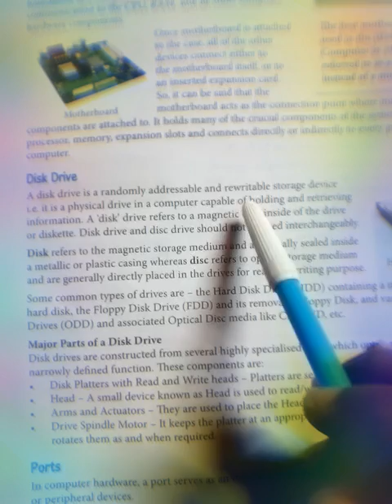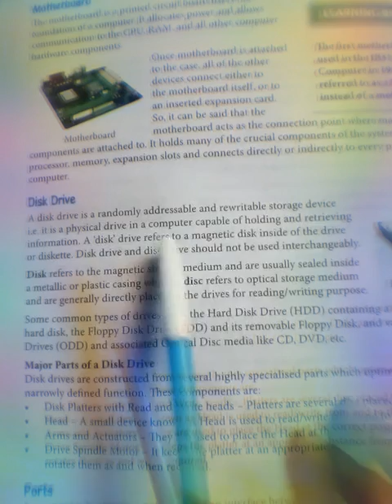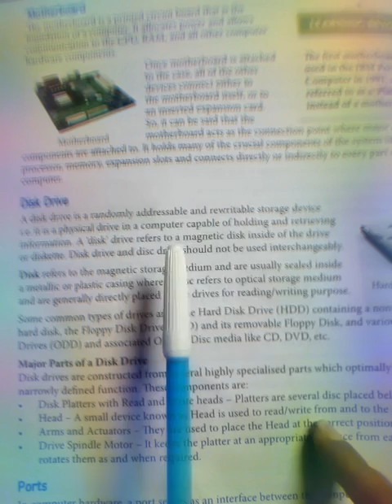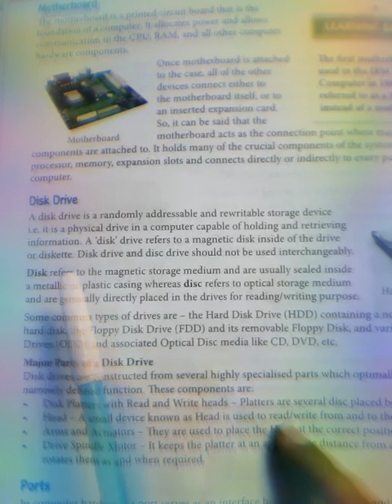VII e/m, h/m hard disk drive